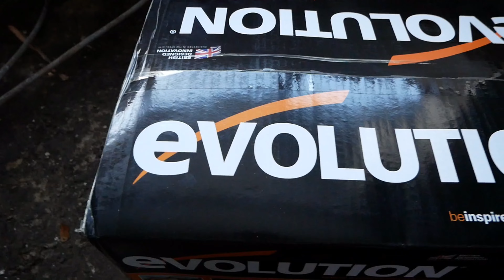evolutions wacker plate (electric wacker plate) vibrating and compacting stones floor unboxing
unboxing and using the evolution wacker plate for the 1st time compacting down the stones in preparation for the damp proof membranes and concreted layer
How-tos:
1. How to Unbox and Use an Electric Wacker Plate: A Step-by-Step Guide
2. A Beginner's Guide to Using a Vibrating Plate Tools Compactor
3. Unboxing and Operating an Evolution Wacker Plate: A Comprehensive Tutorial
4. How to Properly Use an Electric Wacker Plate for Efficient Compaction
5. Step-by-Step Guide: Using a Vibrating Plate Tools Compactor for Construction Projects

Listicles:
1. Top 5 Tips for Unboxing and Using an Electric Wacker Plate
2. 10 Essential Tools for Efficient Compaction: Evolution Wacker Plate Edition
3. The Best Vibrating Plate Tools Compactors for Construction Projects
4. 7 Common Mistakes to Avoid When Using an Electric Wacker Plate
5. Must-Have Accessories for Your Evolution Wacker Plate: Unboxing and Usage

Questions:
1. What are the key features of an electric wacker plate vibrating plate tools compactor?
2. How does an evolution wacker plate electric wacker plate vibrating plate tools compactor work?
3. What are the benefits of using a vibrating plate tools compactor for construction projects?
4. How can I ensure safe and effective usage of an electric wacker plate?
5. What are some recommended maintenance practices for an evolution wacker plate?

Other:
1. Exploring the Versatility of Electric Wacker Plate Vibrating Plate Tools Compactor
2. The Evolution Wacker Plate: Unboxing, Usage, and Performance Analysis
3. Enhance Your Construction Projects with an Electric Wacker Plate Vibrating Plate Tools Compactor
4. The Future of Compaction: Electric Wacker Plate Vibrating Plate Tools Compactor
5. Unboxing and Review: Evolution Wacker Plate Electric Wacker Plate Vibrating Plate Tools Compactor

Spear and Jackson bucket trowel that is still going strong for me after many years =

Refina trowel pack and holder =

tools links direct